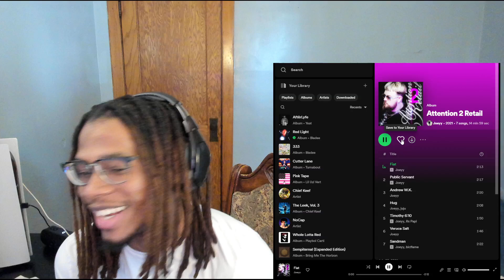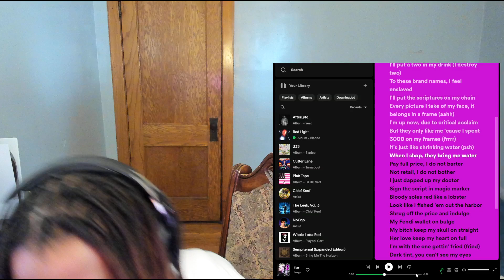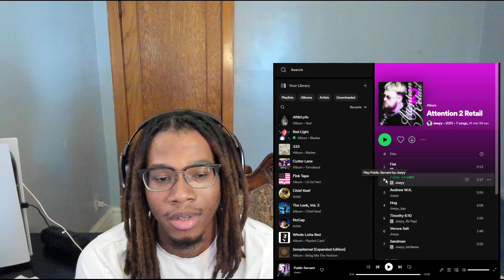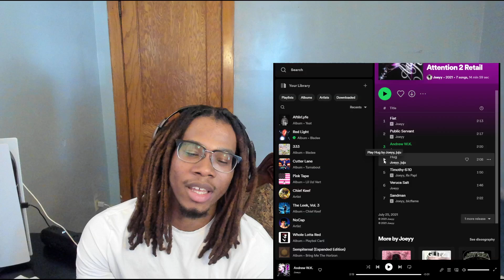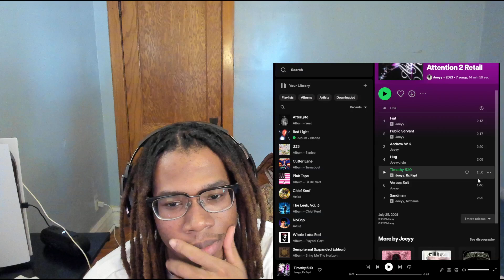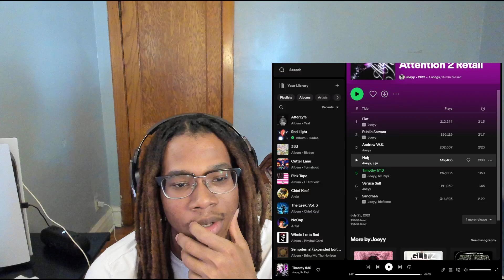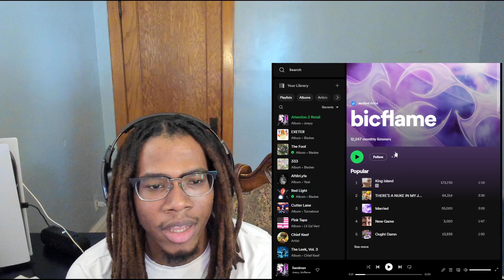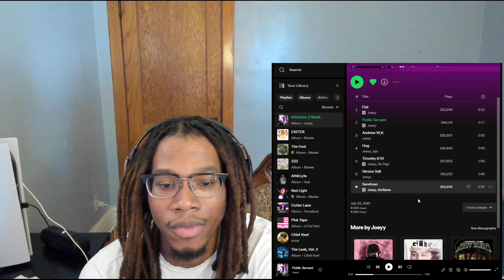JOEYY - ATTENTION 2 RETAIL REACTION